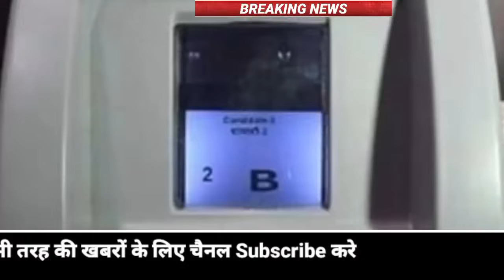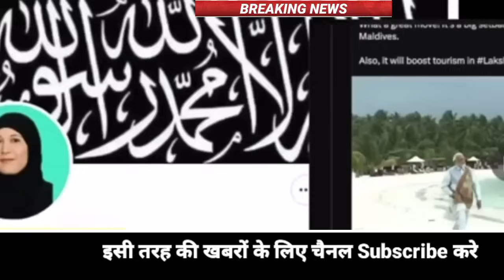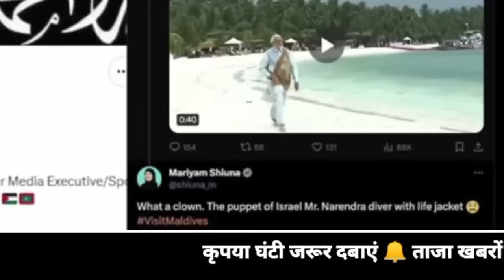Aaj 10 January 2024 ke sabhi mukhya taza samachar।Babri Masjid।NDTV News ravish